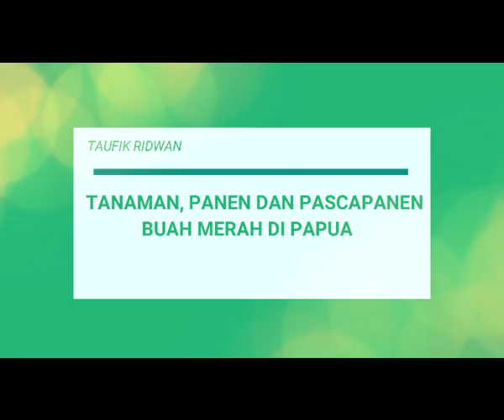BUAH MERAH PANEN DAN PENGOLAHAN BUAH MERAH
Tanaman  buah merah merupakan tanaman asli Papua. Di Papua sendiri tanaman ini ditanam dikebun, di hutan dan di bukit-bukit dekat sumber air. Tanaman buah merah dapat di panen sepanjang tahun dan ada masa panen rayanya. Dalam video ini dapat dilihat pertanaman buah merah, pemanenan, pengolahan sampai menjadi minyak buah merah.